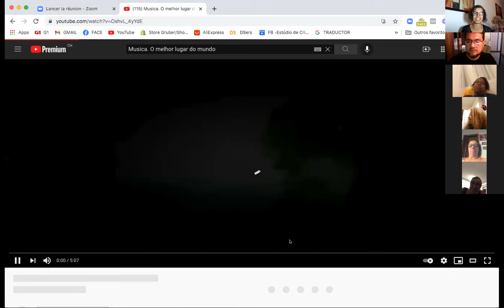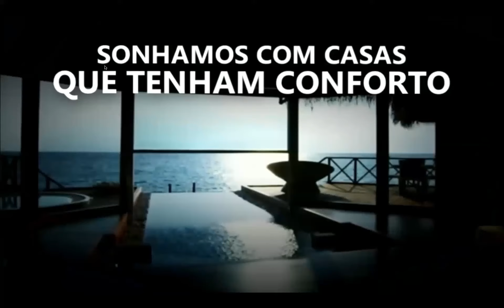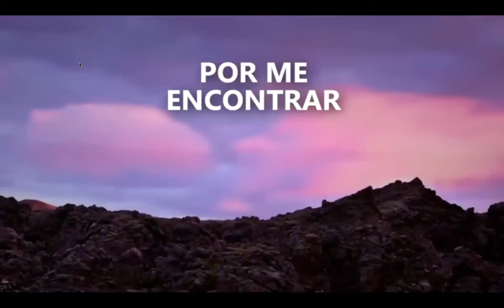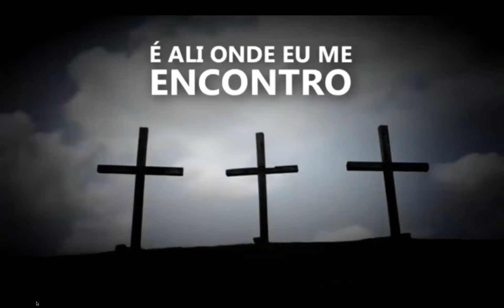POR DO SOL 10.09.2021